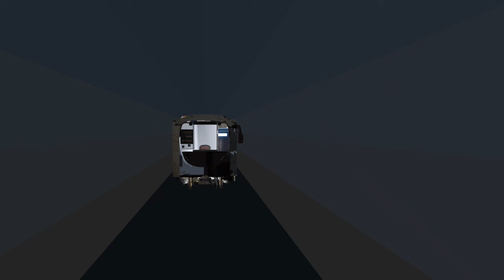обзор кабины 81-540.2